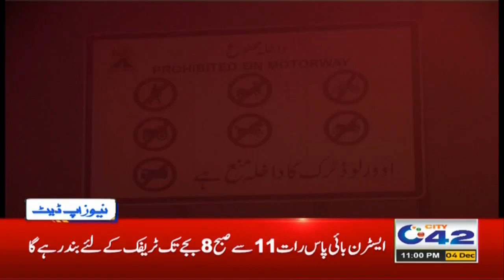Roads Closed After Heavy Fog | 11pm News Headlines | 4 Dec 2020 | City42